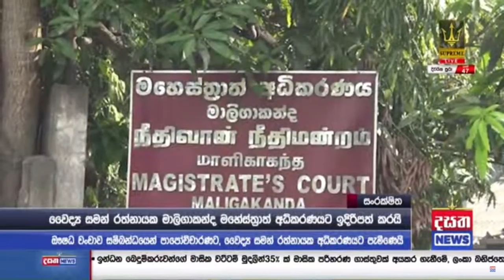සෞඛ්‍ය අමාත්‍යාංශ අතිරේක ලේකම්ගෙන් අධිකරණයට පාපොච්චාරණයක්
📺 Dialog TV: Channel No 20
📺 Freesat: Channel No 17
📺 PEO TV: Channel No 16